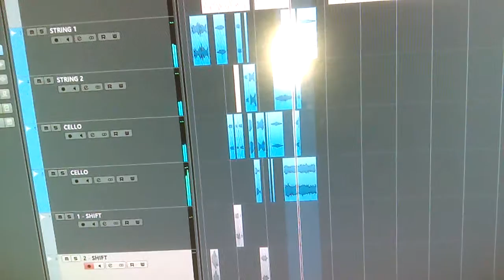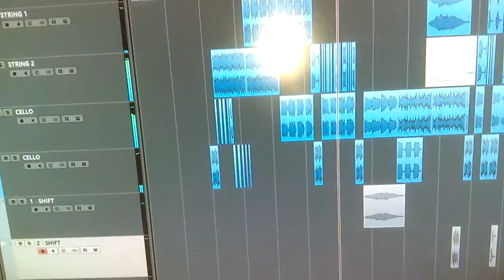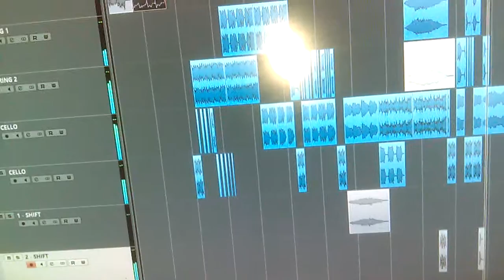concerto orchestra for (SAZ ) N.2 music composer by mir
Music Kurdish by Mir Ednan